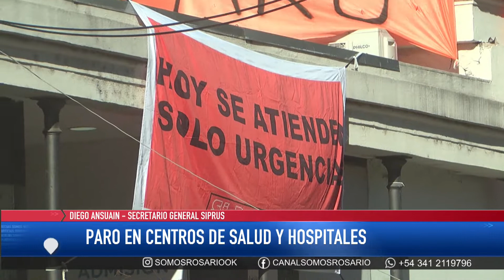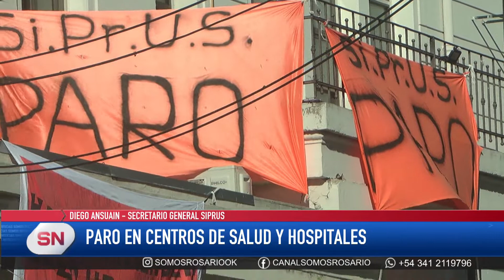Paro en Centros de Salud y Hospitales. Guardias mínimas. Esperan mejora de oferta salarial.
PARITARIA DE SALUD
DIEGO ANSUAIN - SEC GRAL SIPRUS
PARO EN CENTROS DE SALUD Y HOSPITALES

Paro de 24 horas en Los profesionales de la salud solo se mantienen guardias mínimas no así las consultas esperan una propuesta superadora en la paritaria del gobierno provincial que no solamente abarca la cuestión salarial sino también laboral hoy muchos de los hospitales provinciales y no encuentran médicos para la atención ya que hubo una migración de Los profesionales a raíz de las condiciones laborales